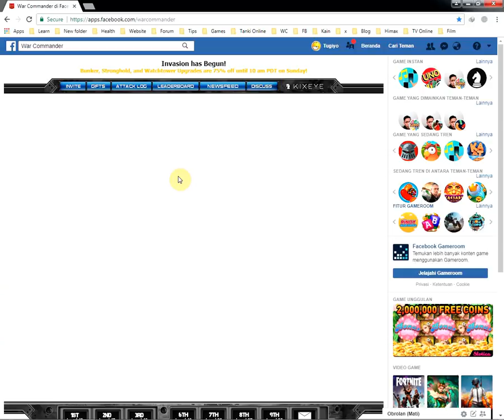Tugiyo Base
I can not click any building in my base